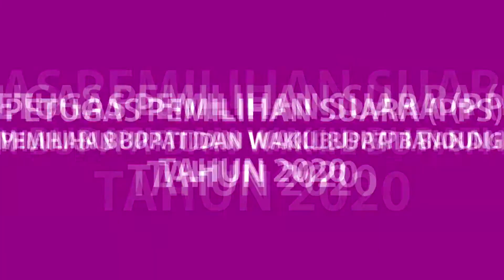Bimtek PPS Sambutan Panwaslu, Kapolsek Cilengkrang, Pa Camat Kecamatan Cilengkrang Pilkada Serentak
Episode 3 Bimtek PPS Pilkada Serentak 2020 - PPK Kec. Cilengkrang Kabupaten Bandung. Pilkada Bupati dan Wakil Bupati Kab. Bandung
Isi Video :
1. Opening Video :                                         0:00
2. Menyanyikan Lagu Indonesia Raya :      0:27
3. Sambutan Dari Panwas Cilengkrang :    2:22
4. Sabutan dari Kapolsek Kecamatan :       5:07
5. Sambutan dari Pa Camat Cilengkrang : 8:26
Tonton Juga :
Video Sambutan Ketua PPK Kecamatan Cilengkrang :